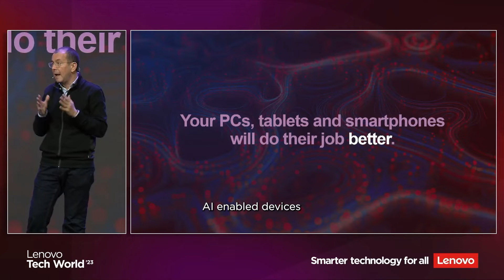Lenovo Tech World 2023: Luca Rossi on Making Devices Personal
AI-enabled devices will perform tasks unimaginable today. Listen as Luca Rossi, president of Lenovo's Intelligent Devices Group, explains how AI can help adapt technology to our specific needs.